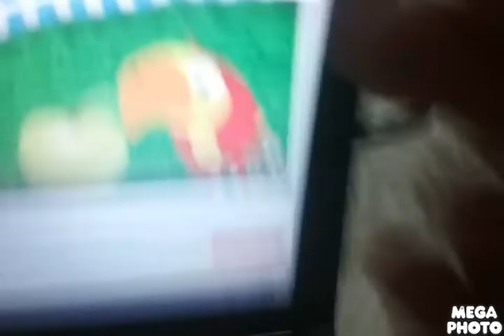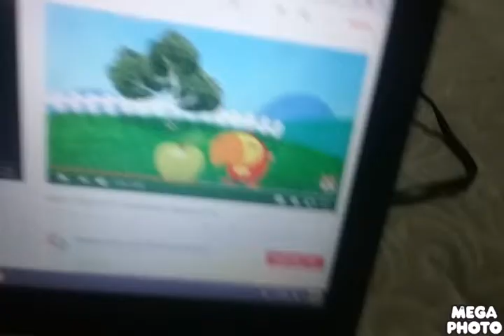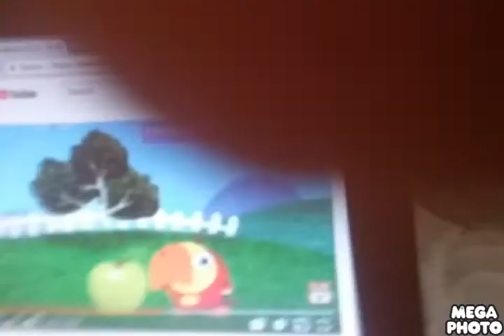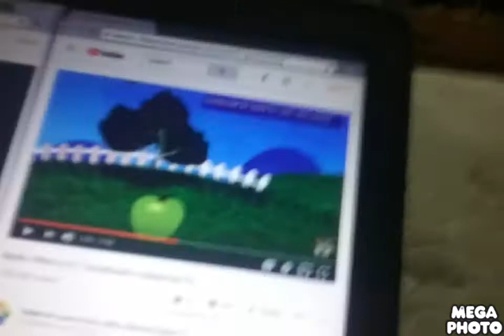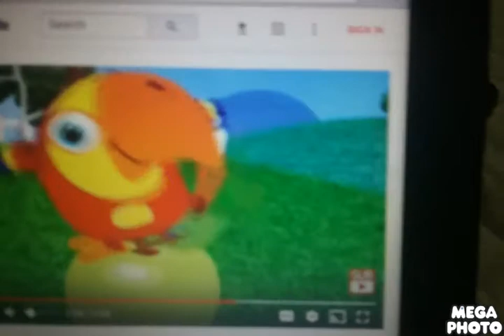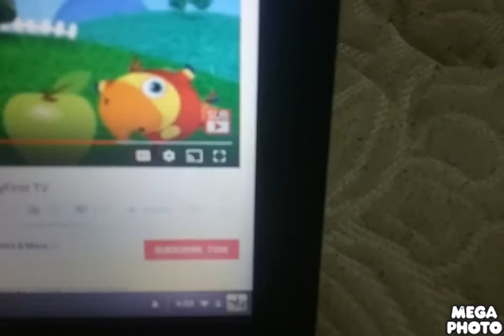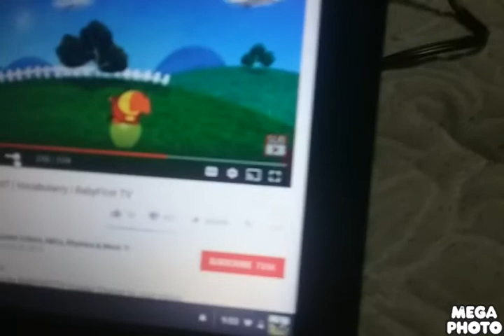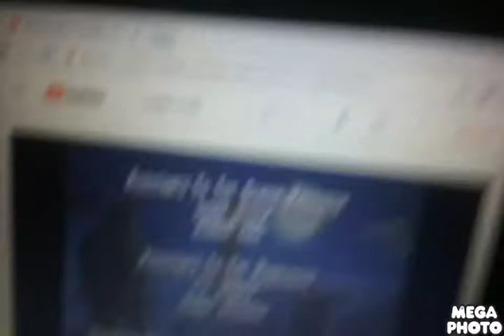Larry Watched PBS Kids